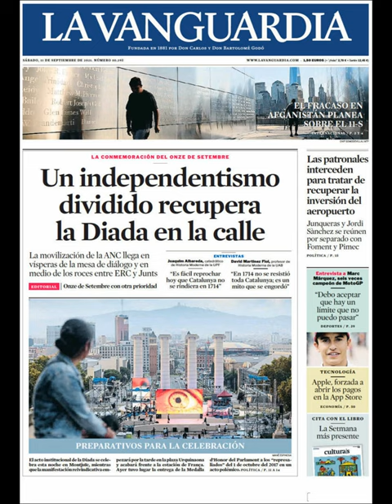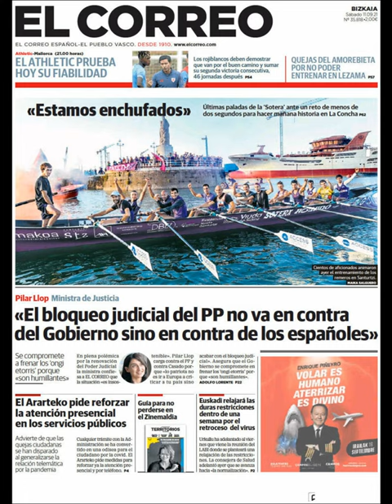Noticias Sábado 11 Septiembre 2021 Titulares Portadas Diarios Periódicos España Spain